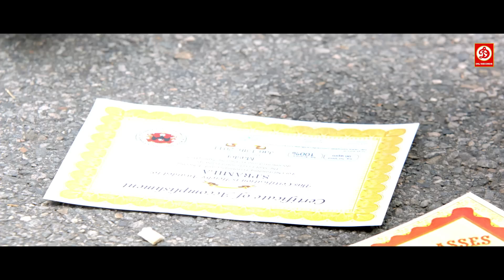क्या हो गया यार तुम्हारी बहन ही तो है थोड़ा सा किस कर लिया तो क्या हो गया - Dashing Kundi Movie Scene